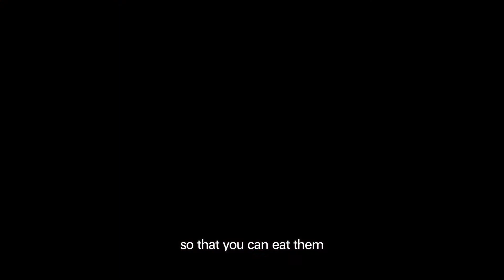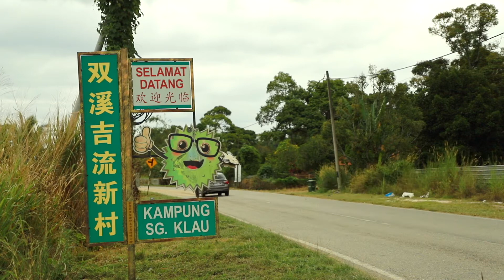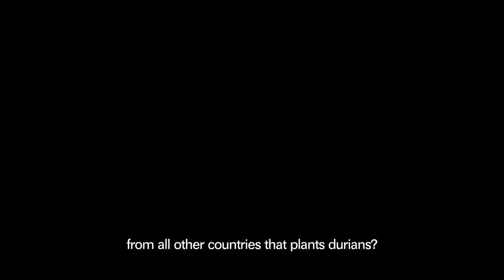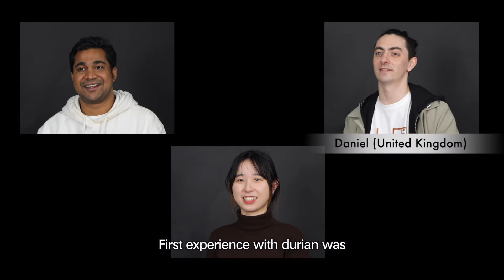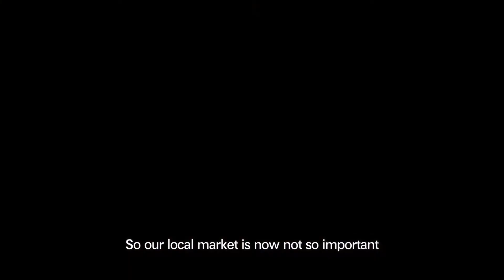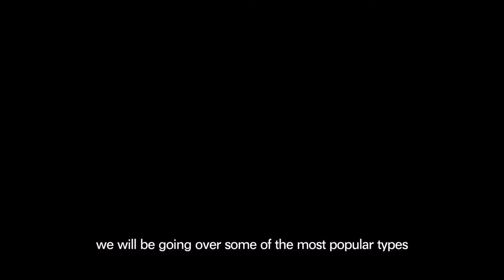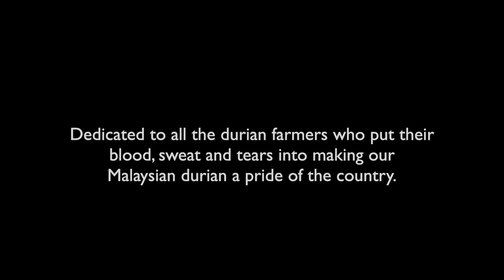Documentary｜Steady Bah! The King of Fruits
“Steady Bah the King of Fruits” is an expository documentary in which the narrator and interviewees play the role to explain the stories by applying voiceover with images to illustrate the film's tone and provide audiences a deeper insight into durian culture in Malaysia and to find out how its specialities let it become the king of fruits. The shooting mostly takes place in Sungai Klau, where most of the durians are produced and cultivated. Foreign perspectives (interview in Xiang’an Campus of Xiamen University) on durians will be included in the documentary to explore how much they know about durian other than it just being a strong-smelling spiky fruit sitting on the shelf of a fruit store. Furthermore, professionals in the chemistry field will be invited to give deeper insights and knowledge on top of the existing information that can be found easily online to give the audiences a fresh perspective on the fruit – durian.

《翻滚吧，果王》是一部说明性纪录片，它通过画外音和图像的形式让观众更深入地了解马来西亚的榴莲文化。视频主要在Sungai Klau取材，这里是马来西亚榴莲的主要原产地之一。纪录片还在厦门大学翔安校区采访了一批外国同学，调查他们对榴莲的了解程度。此外，纪录片还咨询了诺丁汉大学化学工程领域的专家为观众提供更深入的见解和知识，希望外国朋友们看完本片后会对榴莲有一个全新的认识。

Executive Producer: Mr. Luis Manuel Pazos Sanchez
Producer: Wan Cheng Yen
Director: Crystal Yong Zhi Xin
Scriptwriter: Chong Shin Jing
Editor: Liu Hong Lin
Sound Designer: Tan Pui Khei
Camera Operator: Wan Cheng Yen, Crystal Yong Zhi Xin, Tan Jin Ying